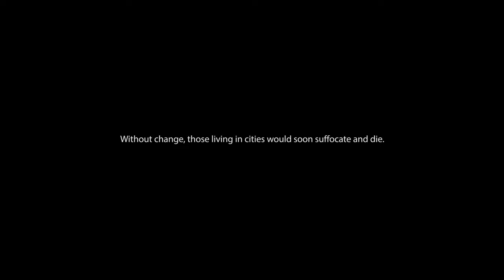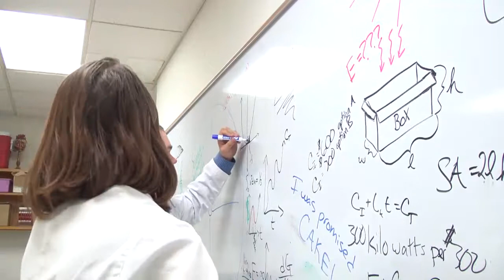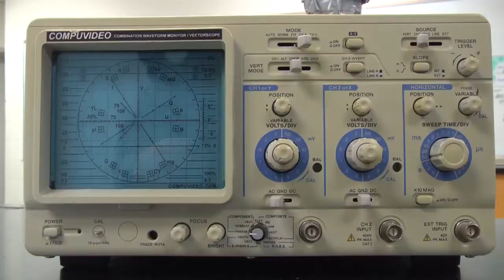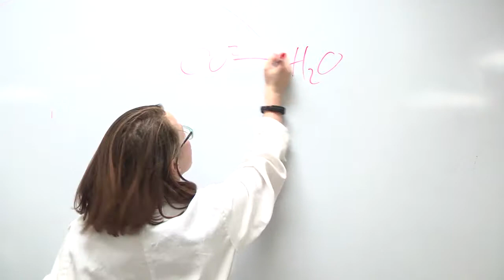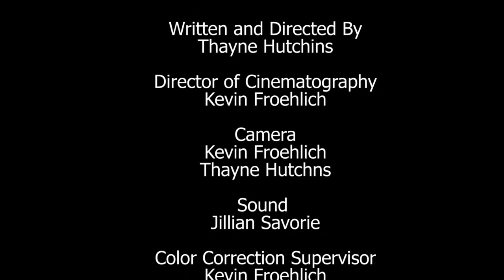The Alternate Energy Committee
My sophomore year short film entry to the Quiet Corner Film Festival.